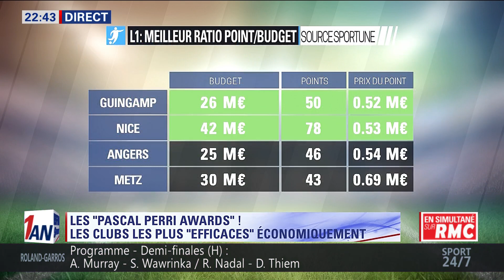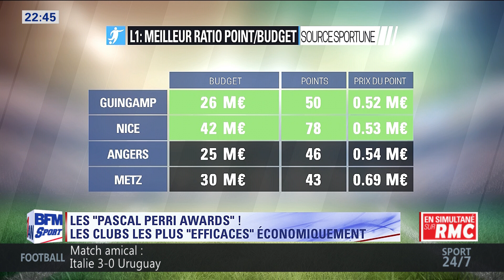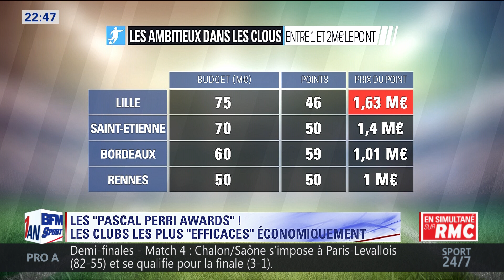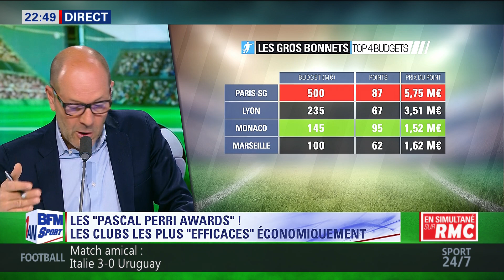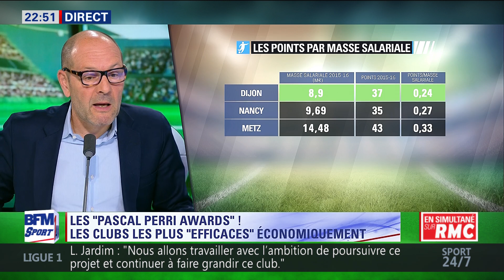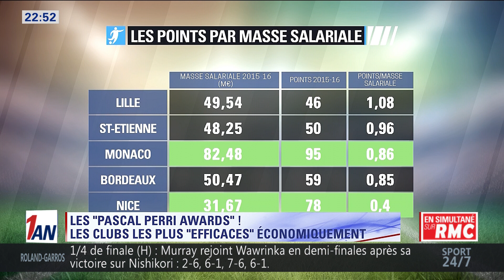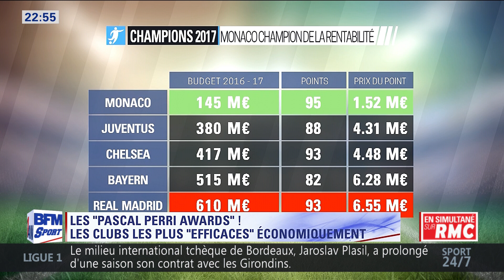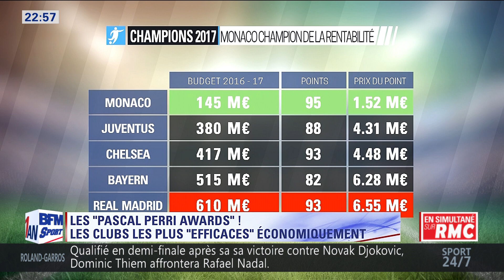After Foot du mercredi - 07/06 – Partie 07/10 - Les "Pascal Perri Awards"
Pascal Perri passe au crible les performances économiques des clubs de Ligue 1. Avec les réactions de Gilbert Brisbois, Daniel Riolo et Jonatan MacHardy. - L'Afterfoot, du mercredi 7 juin 2017, sur BFM Sport.